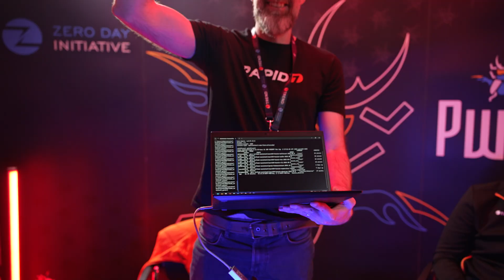Recapping Day One of Pwn2Own Ireland 2025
Day One of Pwn2Own Ireland is in the books. Join ZDI's Dustin Childs as he (and Maude) cover some of the highlights of the first day of the competition. We awarded $522,500 for 34 unique 0-day bugs. For the full results from Day One, see the blog at: